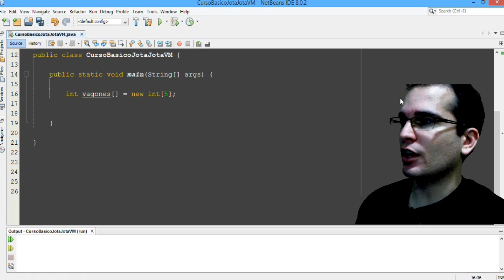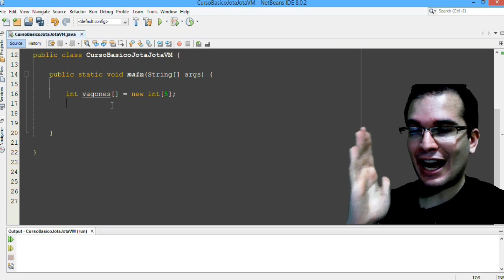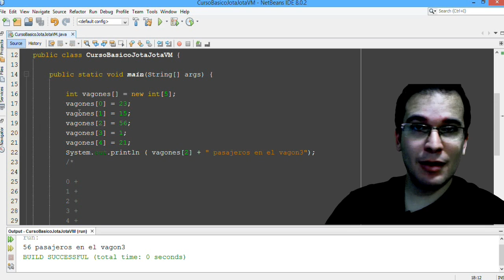Curso Java 06 - Arrays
En este video verás como declarar arrays y hacer uso de ellos a través del índice

▼ HOLA MUNDO!!